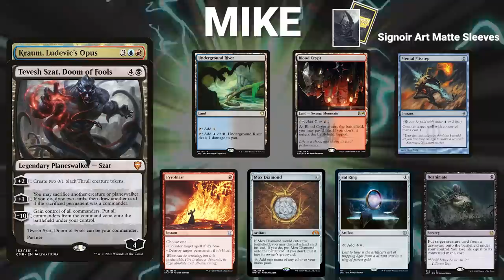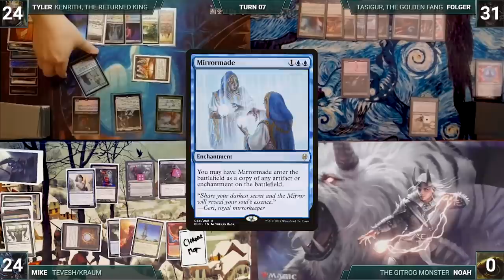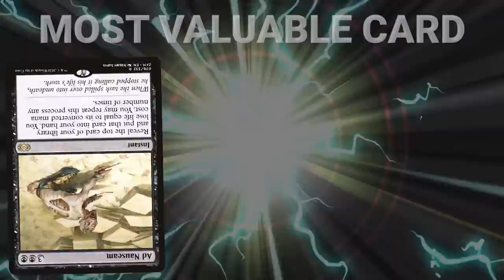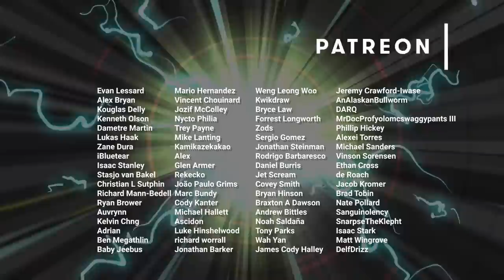Tevesh/Kraum vs Gitrog vs Kenrith vs Tasigur | CEDH Gameplay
💥Decklists💥